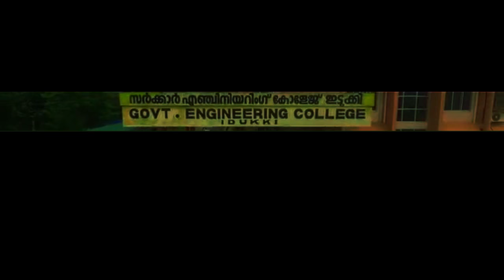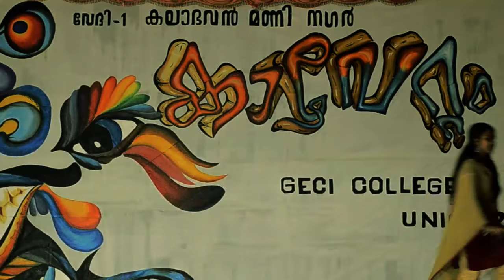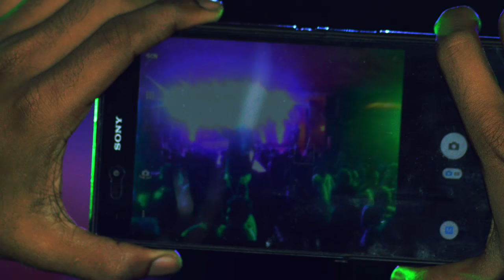GEC IDUKKI MASHUP I A TRIBUTE TO THE SENIORS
A Tribute To Our Seniors Government Engineering College Idukki 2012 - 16 Batch.